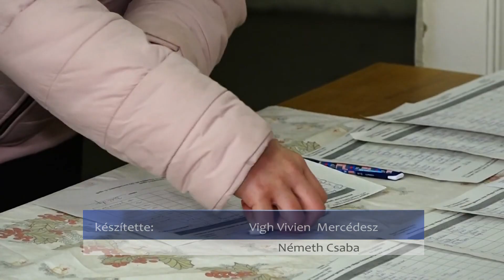Együttműködés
A Magyar Vöröskereszt Csongrád Megyei Szervezetének önkéntesei is bekapcsolódtak a koronavírus járvány idején a határon és a mintavételezési buszokon lévő munkába, amelyeket az Országos Mentőszolgálat munkatársai is a végeznek. A vöröskereszt továbbá a véradásokat és a karitatív segítségnyújtást nap, mint nap tovább folytatja.